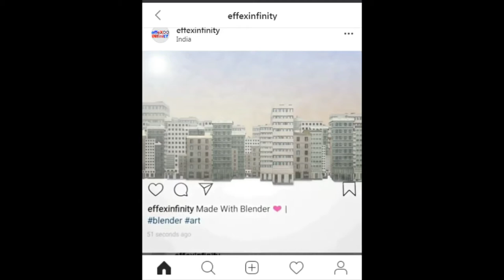3D Instagram Post | Matter of some Concern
The above video is an Instagram post trying to create some 3D illusion (Hopefully).

Check this post out on Instagram : @effexinfinity